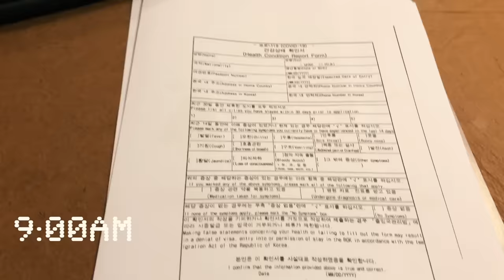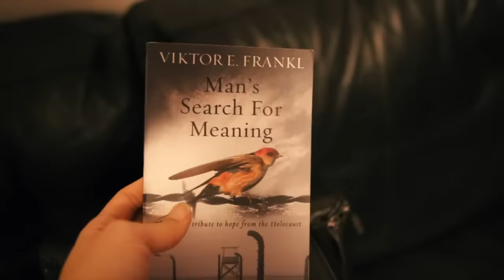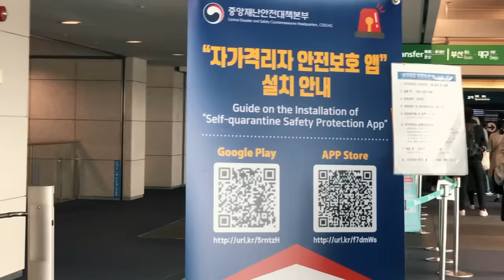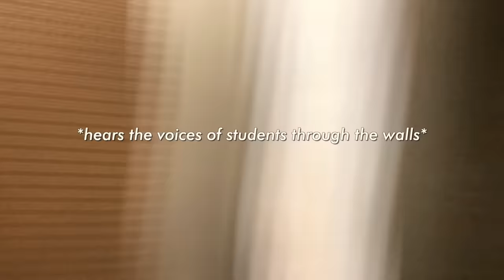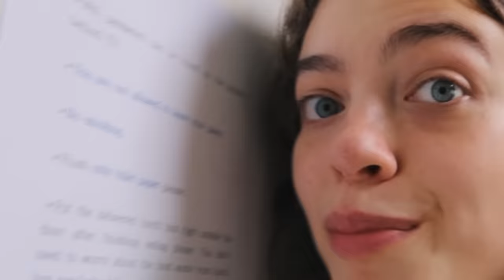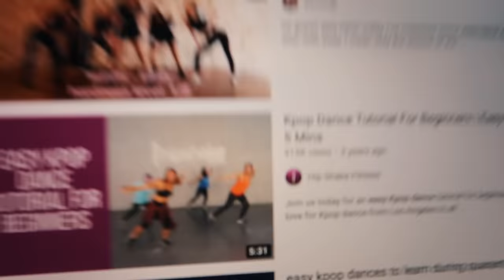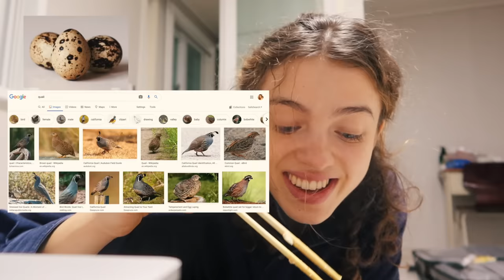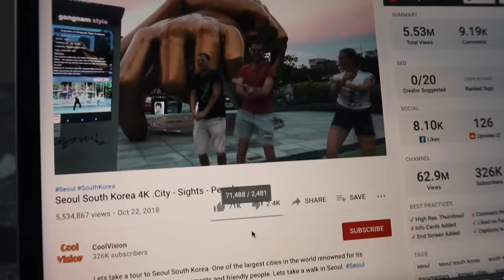Travel to Quarantine in SOUTH KOREA With Me!! || room tour, vegan food + study abroad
I MADE IT TO SEOUL!!! aaaaaaah my university study abroad programme (Minerva!) took me from Berlin last semester to Seoul, South Korea this semester! For the next 14 days, I'm staying in a mandatory government quarantine facility. I get (questionably vegan) meals 3 times a day. Enjoy a quarantine room tour and travel with me to Seoul during the pandemic! I also show you how I got my visa for Seoul :)

also little disclaimer, my intent is never to ridicule the food I'm given. I'm genuinely so curious what everything is and I feel like an ignorant foreigner! super excited to learn more about Korean food and culture this semester 🥰

🌞 MORE 🌞
Casual Magic of the Day: I was given a sweet Korean mungbean rice cake today and it was AMAZING! I'm really craving sweet food so it made me v happy :)
Song of the Day: Crystal Snow by BTS
Book I'm reading: The History of Bees

FAQ:
Where do you go to university? ~ Minerva Schools at KGI. I spent my first year in San Francisco and now study in Berlin :)
Did you take a gap year? ~ Yes! From 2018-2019, I interrailed Europe, worked in London, backpacked Australia, did a French language immersion in France and spent 3 months in Uganda. It was the best year of my life.